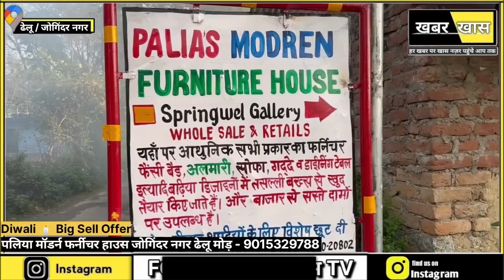पालिया मॉडर्न फर्नीचर हाउस जोगिंदर नगर ढेलू मोड़ आप के लिए लेकर आया है दीपावली बिग सेल ऑफर। 🕯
@khabarkhastv पालिया मॉडर्न फर्नीचर हाउस जोगिंदर नगर ढेलू मोड़ आप के लिए लेकर आया है दीपावली बिग सेल ऑफर। Diwali🕯Big sale offer